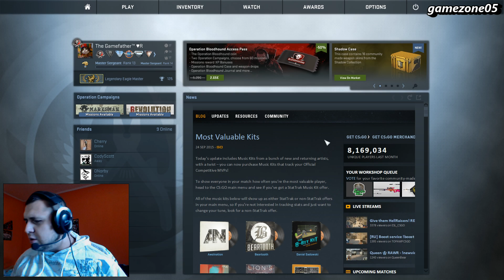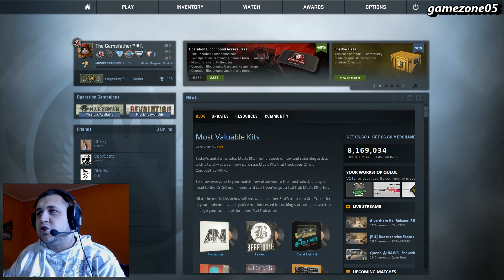CS:GO - Új Skinek & Ládanyitás (HUN)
Intró zene: Downplay - The One Who Laughs Last

Gépem:
ASRock Z77 Extreme4-M
Intel Core i7 2600 @3,9 GHz
Cooler Master Hyper TX3 EVO
16GB Corsair Vengeance Black 1600MHz
Asus HD 7970 DirectCU II 3GB
Kingston HyperX 3K 120 GB SSD
WD 500GB SATA3 Blue
2x WD 1TB SATA3 Blue
Seasonic S12G 550W
Windows 7 Pro x64
LG 22MP65VQ-P

COOLERMASTER Suppressor

HyperX Cloud II Gun Metal